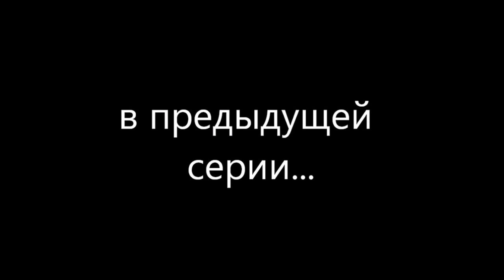Снеговик атакует и тайна часов/FNaF World/№2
Это захватывающая и напряженная история, в которой вторая глава игры FNaF World приносит непредсказуемые повороты и новые угрозы. Главный герой оказывается в сказочном мире, где обитают зловещие персонажи известной серии игр Five Nights at Freddy's. Вокруг распространяется холод и снег, а в центре внимания - загадочный снеговик, который постепенно обретает свою собственную волю и силы.

Но это только начало загадки. Главный герой должен раскрыть тайну, спрятанную в мире часов, чтобы победить зловещего снеговика и предотвратить его ужасные планы. Вместе с набором разнообразных персонажей, каждый со своими уникальными способностями и характеристиками, игрок отправляется в захватывающее приключение, где на кону безопасность этого сказочного мира.